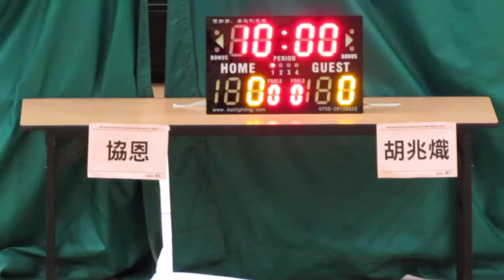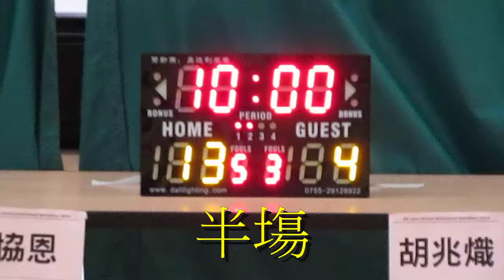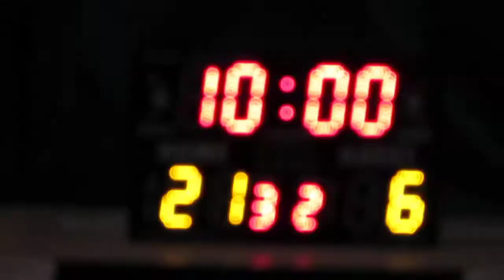協恩vs胡兆熾(2015.7.4.學界籃球馬拉松女子四強)精華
2015.7.4.港灣道體育館 14:15 協恩(白) 21:6 胡兆熾(綠)